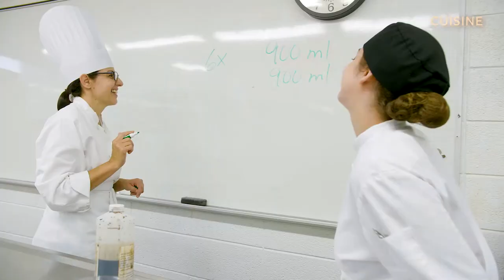École professionnelle des Métiers - Cuisine